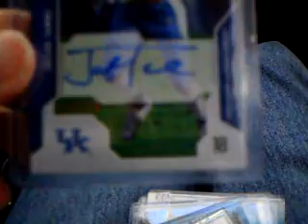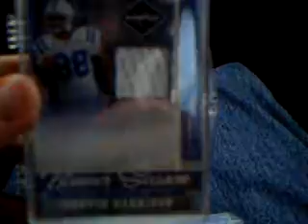UNH Show recap and BIG announcement at end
Ebay (Lots of stuff from my bucket posted!):

Thanks!